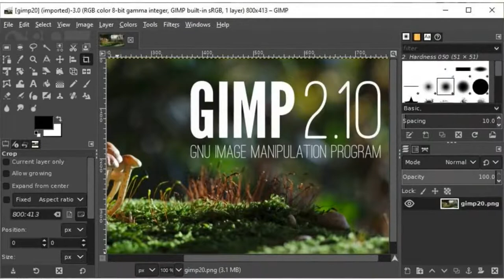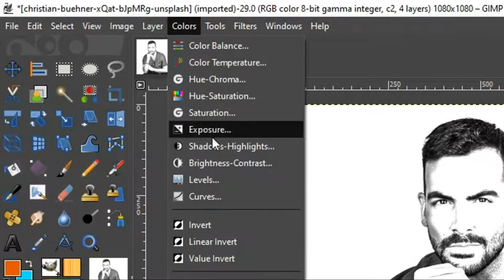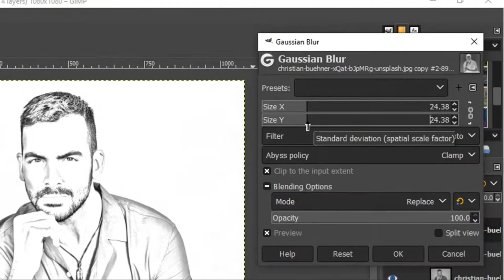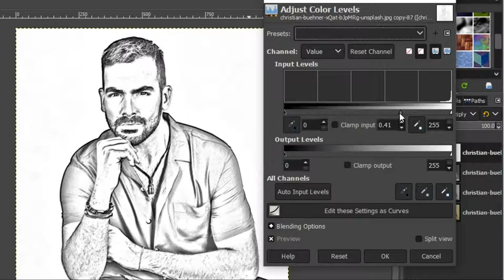How To Turn A Photo Into Sketch In GIMP | Create Pencil Sketch Effect In GIMP 2.10 (2021)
Hello Everyone! I hope you all are doing well.
In today’s tutorial, I will be showing you, how to turn an image into a pencil drawing. In this tutorial, you will learn the easiest way to give a pencil sketch effect to any image quickly.
And for this, we will be using GIMP which is a G N U Image Manipulation Software. Which is a completely free-to-use open-source program.
If you are completely beginner to GIMP you can watch the tutorial about “How to download & install GIMP on Windows 10” by clicking the following

If you found this video helpful in any way whatsoever, be sure to hit the like button, also subscribe to my channel, and turn on all notifications, and if you have any questions about this video please let me know in the comments below.
See you in the next tutorial, Take care